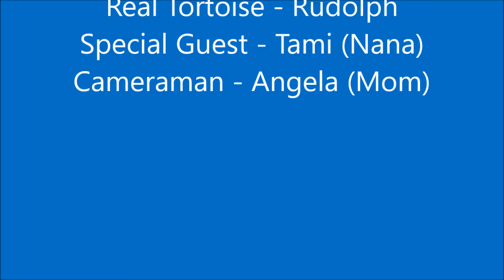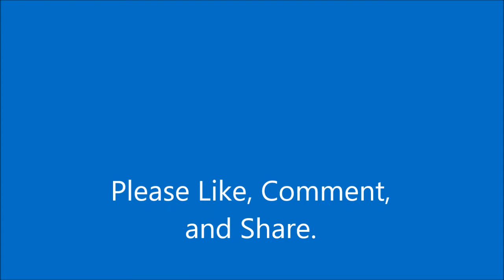Episode 4 - Tyler and the Tortoise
Tyler is a 10 year old that dreams of becoming a wildlife biologist. In this episode he talks about the tortoise.